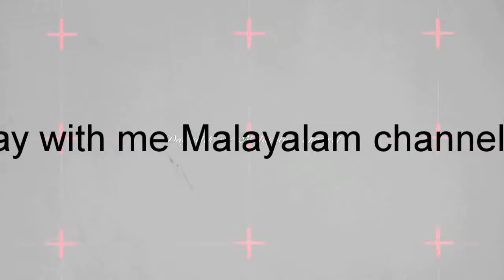ചക്കക്കുരു കൊണ്ട് ഒരു അടിപൊളി ഫ്രൈ ഉണ്ടാക്കി നോക്കിയാലോ # ചക്കക്കുരു ഫ്രൈ # ഈസി ചക്കക്കുരു റെസിപി